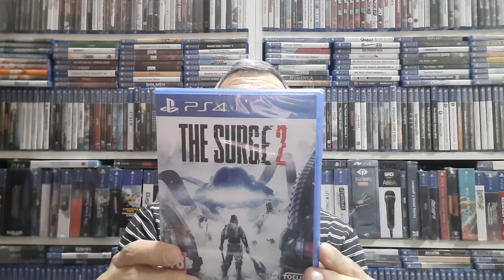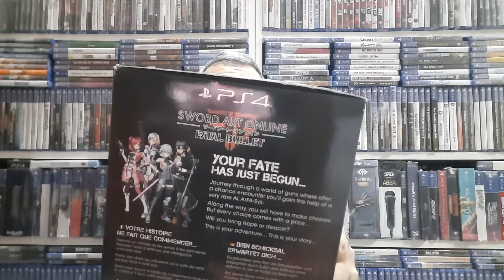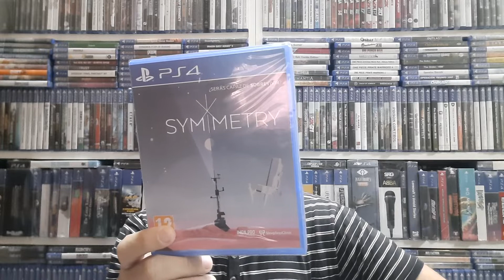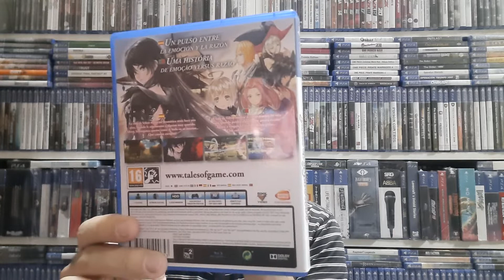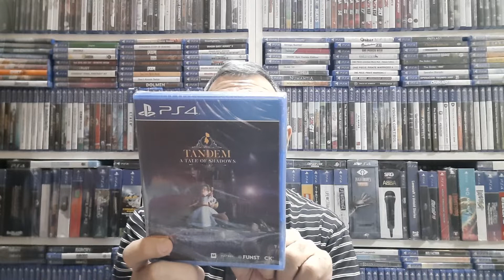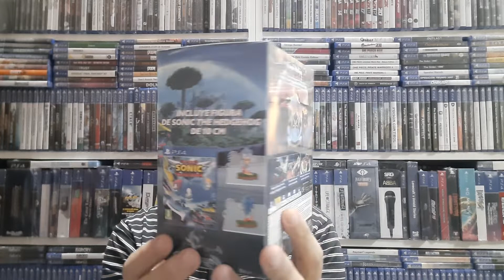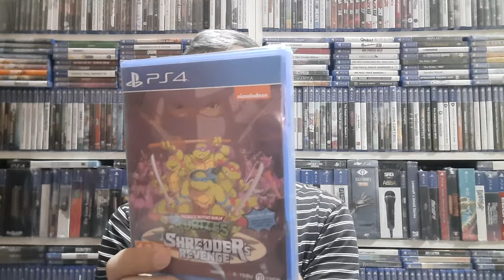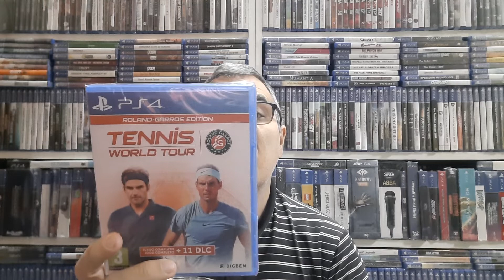Colección PS4 2023 parte 37 (1081-1110).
Terminamos  la letra S con la saga Sword Art Online y empezamos la T con la saga Tales.